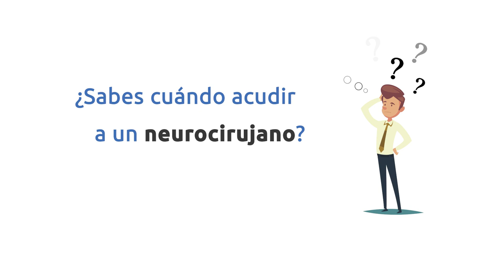¿Cuándo acudir a un neurocirujano? - Clínica Dr. Mosqueira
"Es mejor prevenir que curar" por eso, en el siguiente vídeo les mostramos algunos motivos por los cuales hay que acudir a un neurocirujano.

Producido por nuestro compañero Javi Arán.

Vídeo producido por Javi Arán Photography.